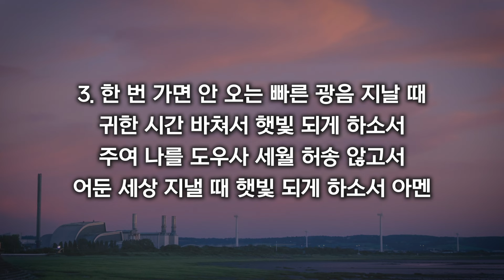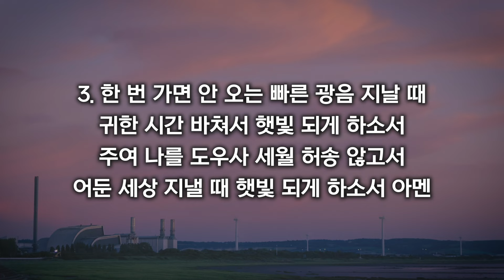[새찬송가 552장] 아침 해가 돋을 때